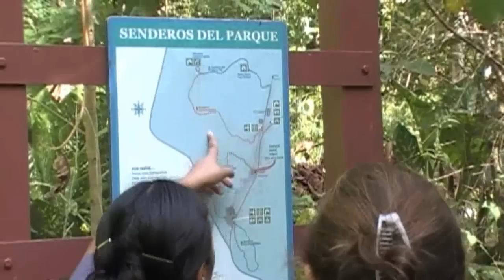ECOLOGICAL LAW, Parque Metropolitano panama, Universidad Lat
Ecological Law trip to Parque Natural Metropolitano De Panama.  Law School students of la Universidad Latina, & Universidad Nacional.  "English version".